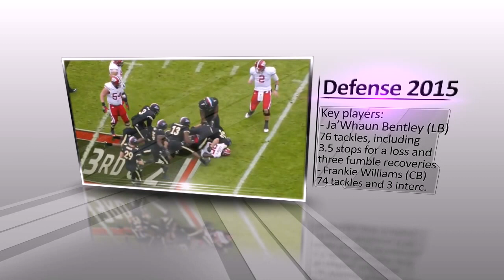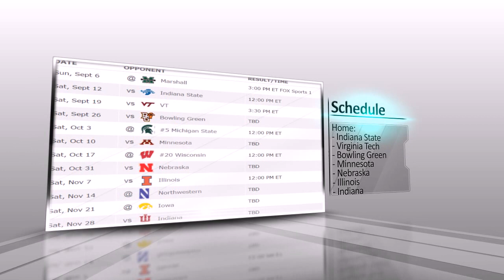Purdue Boilermakers football 2015 season Preview and Prediction. College football 2015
Purdue Boilermakers football 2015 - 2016
Purdue Boilermakers football season Preview and Prediction
Schedule Purdue Boilermakers football 2015:
06.09. Marshall - Purdue
12.09. Purdue - Indiana State
19.09. Purdue - Virginia Tech
26.09. Purdue - Bowling Green
03.10. Michigan State - Purdue
10.10. Purdue - Minnesota
17.10. Wisconsin - Purdue
31.10. Purdue - Nebraska
07.11. Purdue - Illinois
14.11. Northwestern - Purdue
21.11. Iowa - Purdue
28.11. Purdue - Indiana